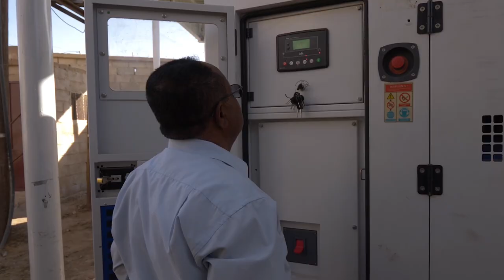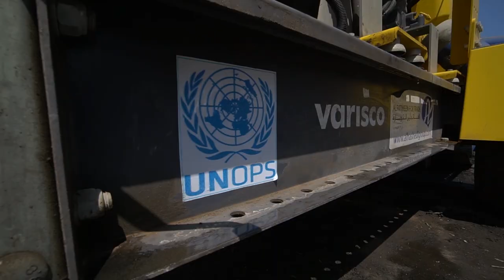Restoring Critical Services in Yemen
Five years of conflict in Yemen have damaged vital infrastructure and public services that Yemenis rely on. The World Bank’s International Development Association (IDA), the United Nations Office for Project Services (UNOPS), and local partners to improve urban services and electricity for millions of Yemenis.